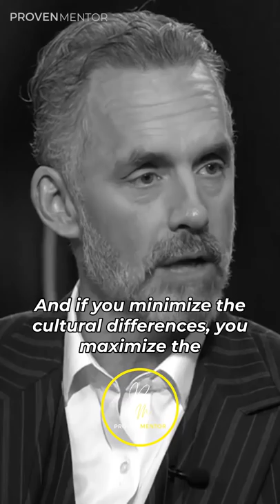What does it Mean when we say the Differences between Men & Women is Big?! - Jordan Peterson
To Grow on Youtube Trust this Tool For Unlocking The Door To Outrageous Wealth And
Abundance In The Next 24 Hours Proven Mentor
USA - Get Your Audible FREE
UK - Get Your Audible FREE
India - Get Your Audible FREE
Canada - Get Your Audible FREE

To Grow on Youtube Trust this Tool To Grow on Youtube Trust this Tool Tube Mastery and Monetization is the best YouTube course and community on the market.